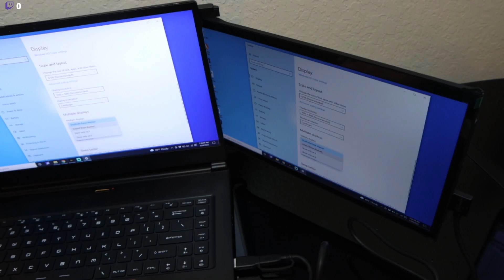How To Setup Duex Plus Portable Monitor for Windows Laptop Macbook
Where to buy